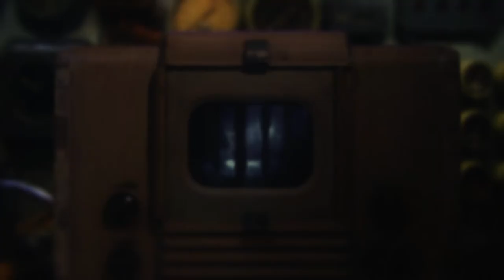iamyou teaser 2014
Directed by Ian Loginov